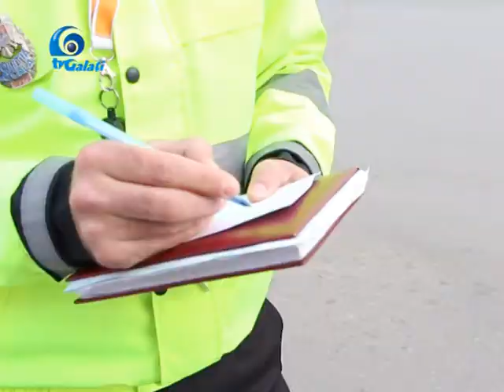CONFERINTA DE PRESA POLITIA LOCALA GALATI 06 06 2017